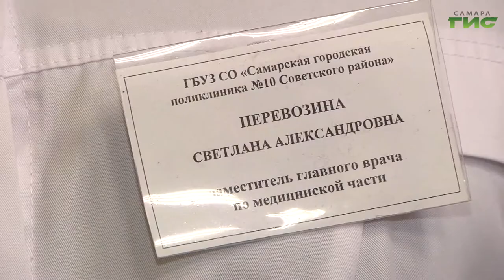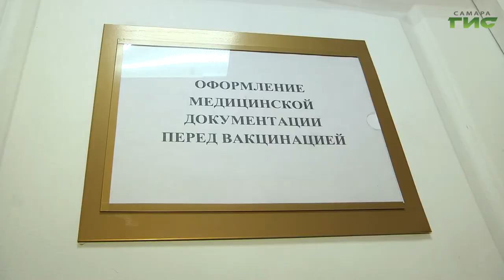В Самарской области от коронавруса привились почти 50 тысяч человек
В Самарской области от коронавруса привились почти 50 тысяч человек. 48% из них — это граждане старше 60 лет. В регионе продолжают пополняться запасы вакцины. Несколько дней назад, 8 февраля, поступило 20 160 доз. Еще более 23 тысяч доз ожидается на следующей неделе. В области работают 137 прививочных кабинета. В первую очередь вакцинируют людей из групп риска — медицинских, социальных, педагогических работников и пациентов с хроническими заболеваниями. Как проходит прививочная компания, — расскажем в сюжете.